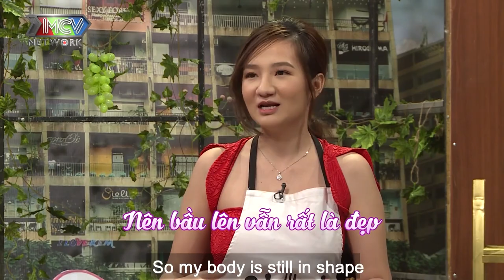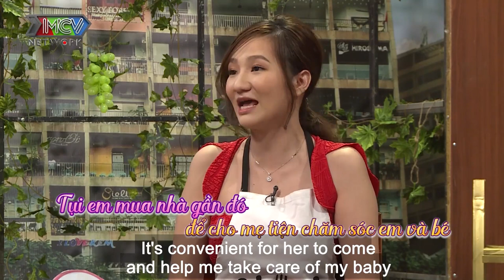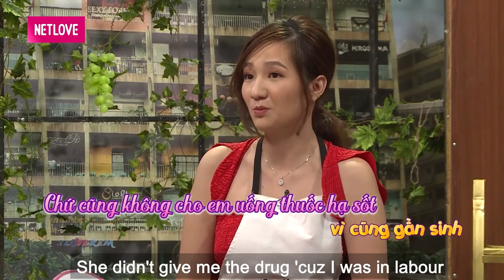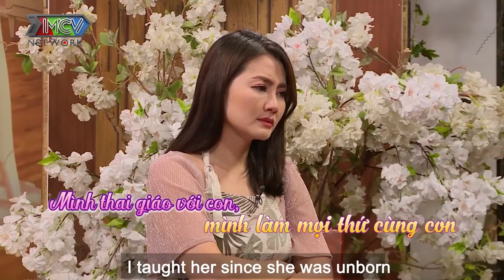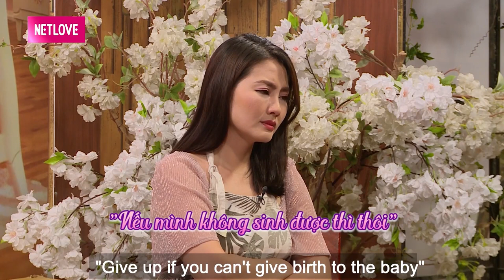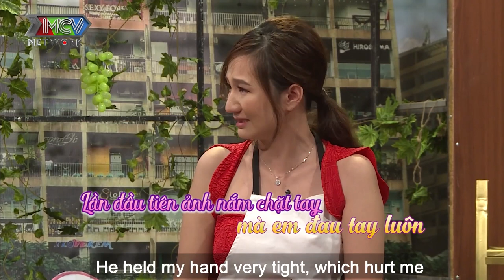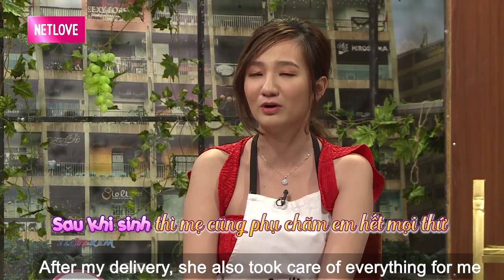AI ĐẺ GÌ GIỜ NÀY - Đang ngủ bị vợ gọi ĐI ĐẺ anh chồng hoảng loạn đưa vợ đi sinh và BIẾN CỐ BẤT NGỜ